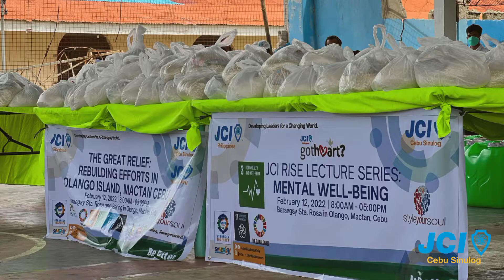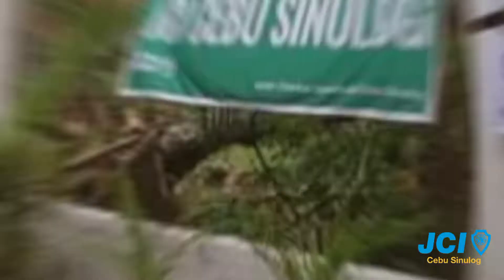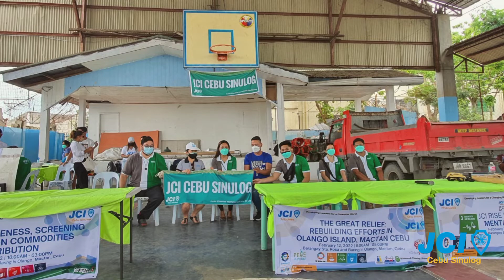THE GREAT RELIEF: Rebuilding Olango Island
“As you grow older, you will discover that you have two hands — one for helping yourself, the other for helping others.” — Audrey Hepburn
💡Concept by EVP Nel Ediza
📽 Video by JCI Aspirant Wakki Pableo